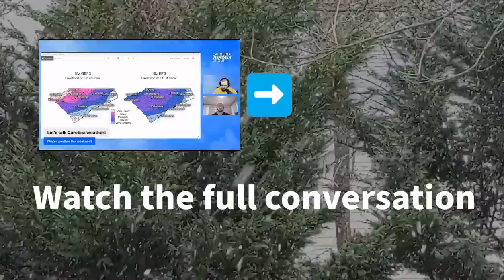Chances of snow this weekend (Clip)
A strong storm system may arrive from the west over the weekend. Snow accumulations will be possible Saturday into Sunday for some portions of North Carolina and South Carolina.

Computer models still show a wide range of possibilities for winter weather in the Carolinas.

The Carolina Weather Group's Jared Smith, from Charleston, and Evan Fisher, Asheville, explain the possibility of seeing snow in places including Charlotte, Greensboro, High Point, Winston-Salem, Statesville, Hickory, Boone, Blowing Rock, and more.